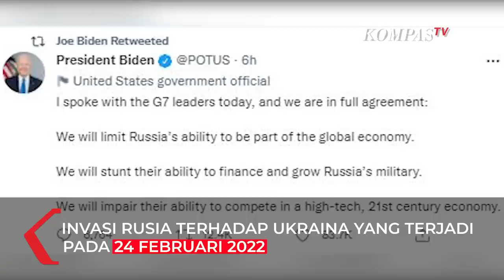Presiden AS Joe Biden Geram ke Putin, Berikut Poin Ancamannya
JAKARTA, KOMPAS.TV  - Presiden Amerika Serikat Joe Biden ikut geram dan menlontarkan sejumlah ancaman sanksi untuk Rusia.

"Saya berbicara dengan para pemimpin G7 hari ini, dan kami sepenuhnya setuju akan membatasi kemampuan Rusia untuk menjadi bagian dari ekonomi global."tulis Biden di akun Twitternya.

Biden juga sampaikan poin ancaman sanksi lainnya termasuk menghambat kemampuan mereka untuk membiayai dan menumbuhkan militer Rusia.

Baca Juga Biden: AS Jatuhkan Sanksi Blokade Ekonomi pada Rusia! di

"Kami akan mengganggu kemampuan mereka untuk bersaing dalam ekonomi abad ke-21 yang berteknologi tinggi."lanjut tulis Biden.

Menurut Biden, Rusia harus bertanggung jawab atas kematian dan kehancuran yang akan ditimbulkan oleh serangan ini.

"Dan Amerika Serikat serta Sekutu dan mitranya akan merespons dengan cara yang bersatu dan tegas. Dunia akan meminta pertanggungjawaban Rusia."tegas Biden.

Video Editor: Febi Ramdhani